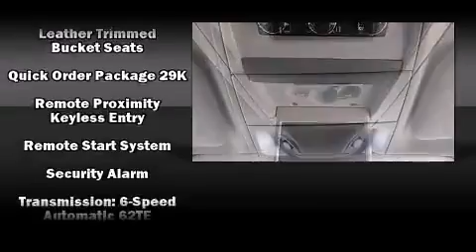2015 Chrysler Town & Country Touring LEATHER DVD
Extreme Dodge Chrysler Jeep RAM

Step into the 2015 Chrysler Town & Country. Under the hood you'll find a 6 cylinder engine with more than 270 horsepower, and for added security, dynamic Stability Control supplements the drivetrain. Chrysler prioritized comfort and style by including: a tachometer, a built-in garage door transmitter, an automatic dimming rear-view mirror, heated seats, telescoping steering wheel, a roof rack, and more. Features such as automatic climate control and leather upholstery prove that economical transportation does not need to be sparsely equipped. Storage solutions are integrated throughout the interior, demonstrating thoughtful attention to detail. Passengers in the third row enjoy seat back reclining functionality, providing an extra level of comfort and convenience. Premium sound drives 6 speakers, providing you and your passengers a sensational audio experience. Rear LCD monitors provide entertainment that your passengers will appreciate no matter how far the drive. In the event of a rollover collision, side curtain airbags provide additional protection for outboard seated passengers. We pride ourselves on providing excellent customer service. Stop by our dealership or give us a call for more information.